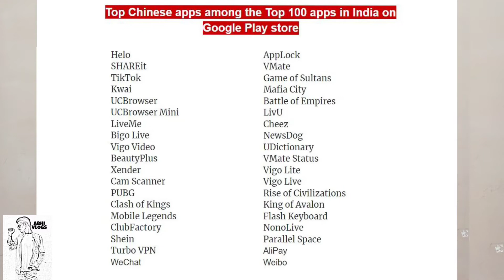Please🙏 Uninstall these Chinese apps|| Uk abhi vlogs❤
In this video I explain all Chinese 👉📱apps please uninstall , fast this app harmful our mobile phone.

Description:- video is for educational purpose only.Copyright Disclaimer Under Section 107 of the Copyright Act 1976, allowance is made for "fair use" for purposes such as criticism, comment, news reporting, teaching, scholarship, and research.

 Thankyou the watching video .🔥